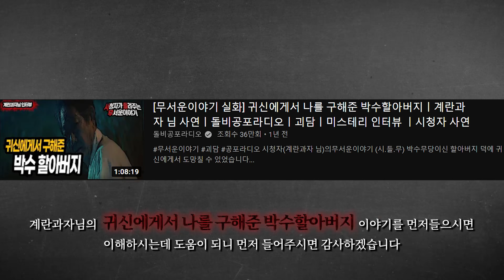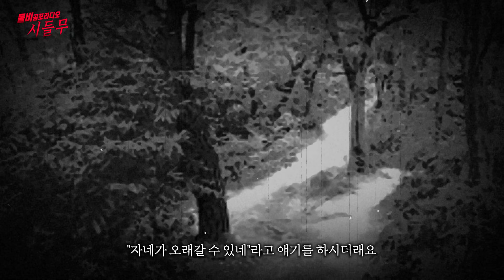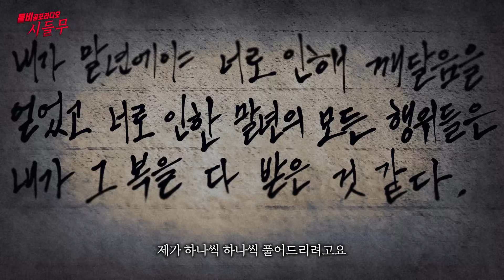【무서운이야기 실화】 저의 목숨을 구해주신 박수 할아버지의 기묘한 노트ㅣ계란과자님 사연ㅣ돌비공포라디오ㅣ괴담ㅣ미스테리 인터뷰ㅣ시청자 사연ㅣ공포툰ㅣ오싹툰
시청자(계란과자 님)의무서운이야기 (시.들.무)
어릴 적 목숨을 구해주신 박수 할아버님께서
저를 구해 주신 건 우연이 아닌 인연이었나 봅니다

[시]청자가
[들]려주는

1. 카카오톡